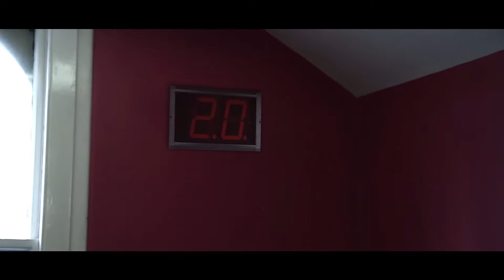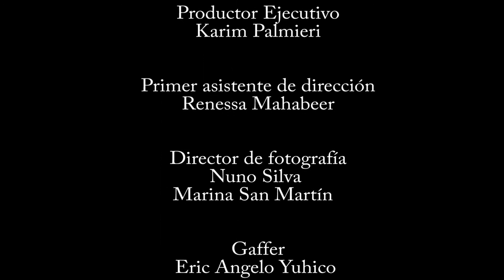Esperando en la Oscuridad - Short Film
En un mundo de doble moral, los niños se ven obligados a crecer sin una familia porque la sociedad pretende señalar  a quienes, por su inclinación sexual, pierden el derecho a tener una familia, a tener un hogar, como si la orientación sexual definiera la capacidad de amar y ofrecer un porvenir a un niño que fue rechazado al nacer, muchas veces por una pareja heterosexual. Quién define el manual para construir una familia?